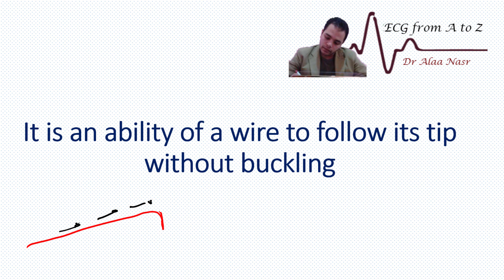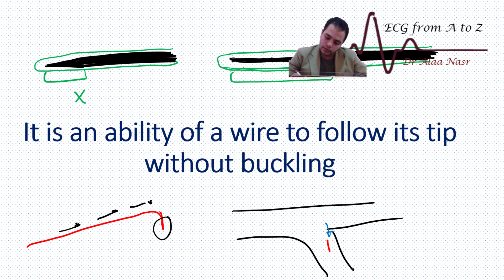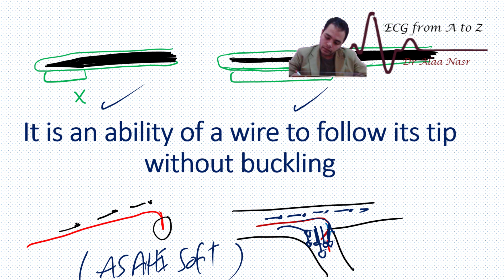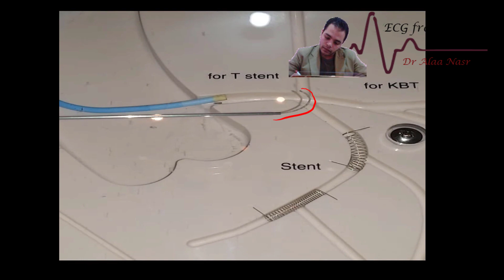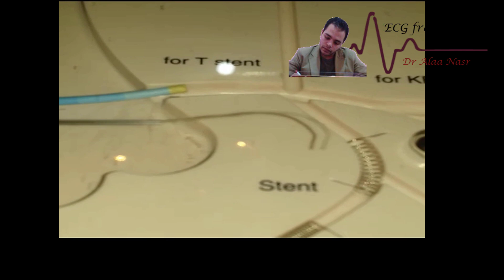Trackability of PCI guidewire,Dr Alaa Nasr,Egypt,2019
very important property of a guidewire is the Trackability .
learn what is meant by that on to reach a side branch during PCI